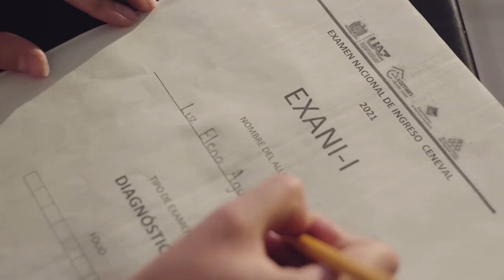— Tu futuro está en la Prepa. Somos UAZ—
— Tu futuro está en la UAZ—

En la preparatoria universitaria educamos con valores universitarios, libertad, excelencia, respeto, responsabilidad y amor, que son la base de nuestra enseñanza.

Ven con excelentes maestros y encuentra las mejores experiencias.

SIGUE ESTE HASHTAG PARA INFO.